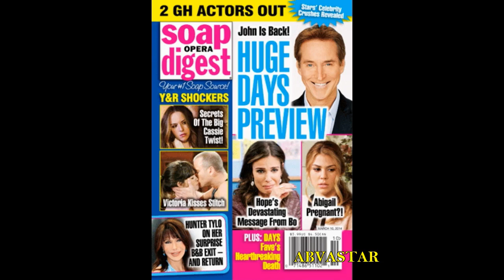3-3-14 SOD SPOILERS GH 2 Actors Out. Y&R Victoria Stitch Kiss. B&B Taylor DOOL Hope Bo John 2-27-14